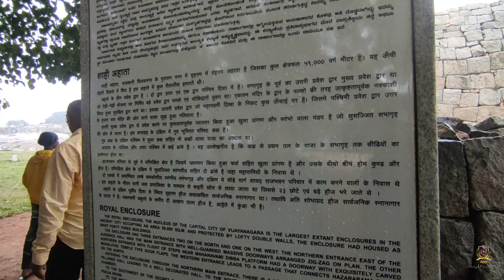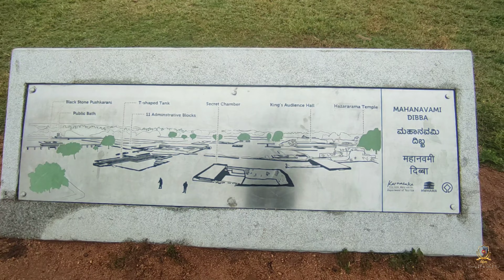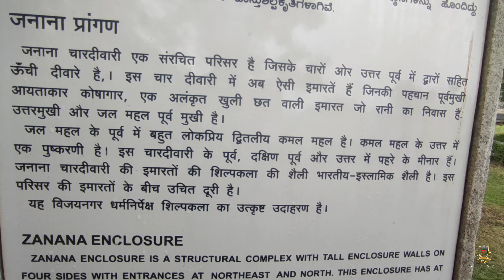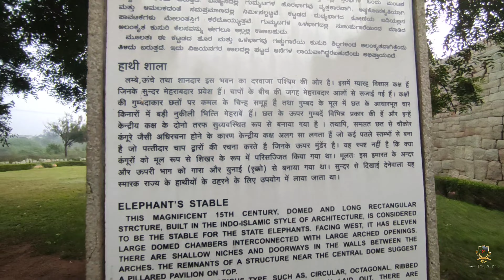Hampi Tour - Pushkarni, Elephant Stable, Lotus Mahal, Queens Bath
Hampi Tour - Pushkarni, Elephant Stable, Lotus Mahal, Queens Bath 101bikers hampi hampitourism @101Bikers

You are able to see vlogs of different places which are unique and unexplore by peoples very much.
Marathi vlogs for some places and hindi vlogs for some places. pls watch our videos for explore places like historical, religious, tourist spots, nature for your information and digitally traveled with us.

Will meet in next video.

Some of our work with this channel please take a look on this: